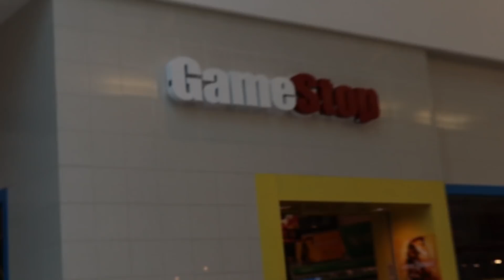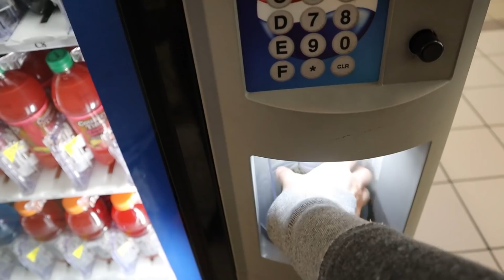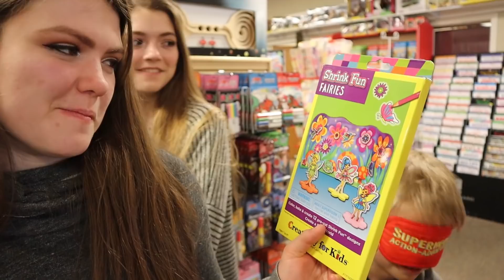Buying Everything Ty Touches While Blindfolded / AllAroundAudrey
I take my brother Ty to the store and buy everything he touches while blindfolded. That's right we are doing the blindfolded shopping challenge. What do you think Ty will pick during his shopping spree?

AllAroundAudrey
Musical.ly- AllAroundAudrey
YouNow: AllAroundAudrey

XOXO,
Audrey